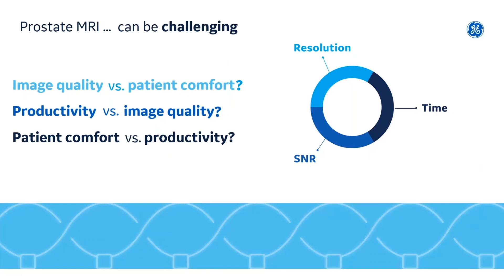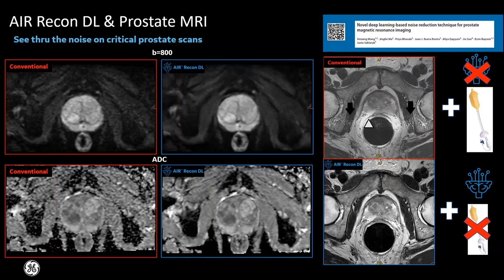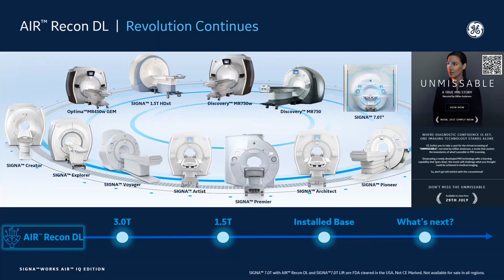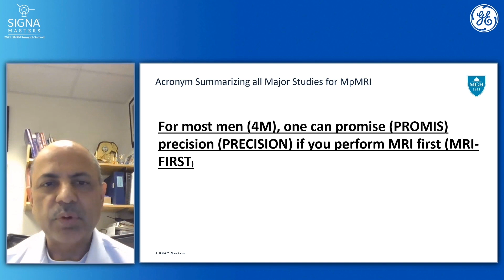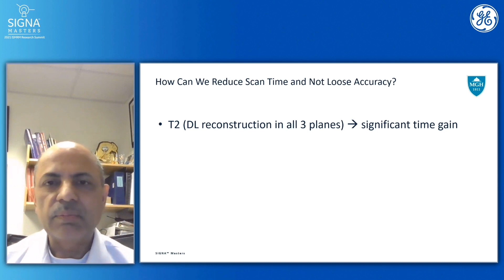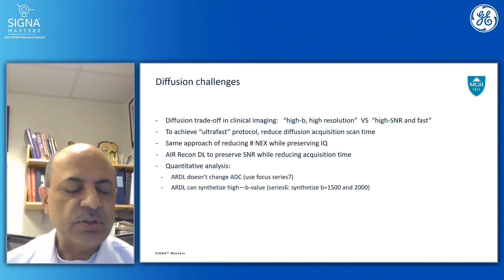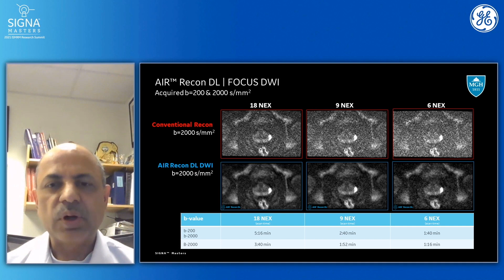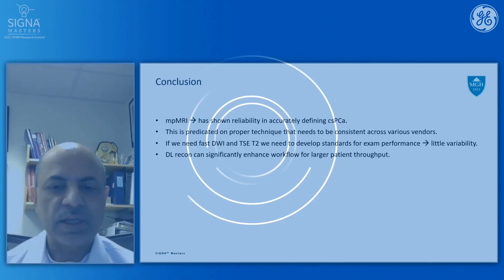Prostate Imaging Elevated By Deep Learning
Mukesh Harisinghani, MD, discusses how deep learning algorithms can improve the efficiency and accuracy of prostate cancer imaging.